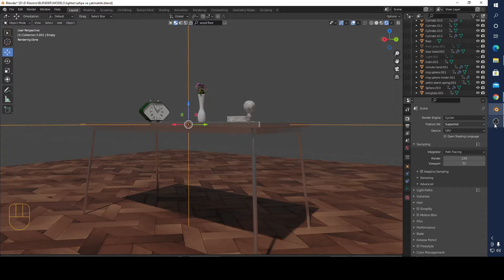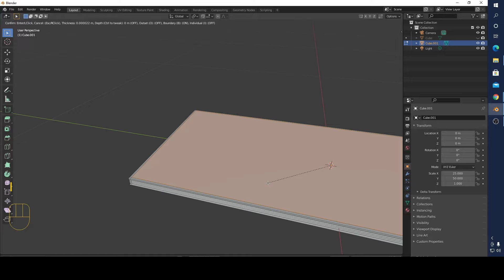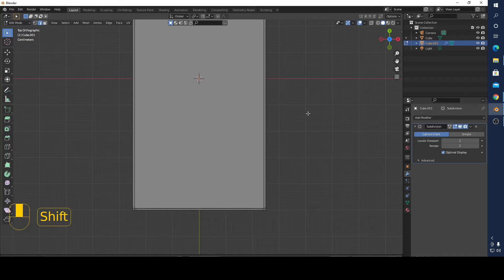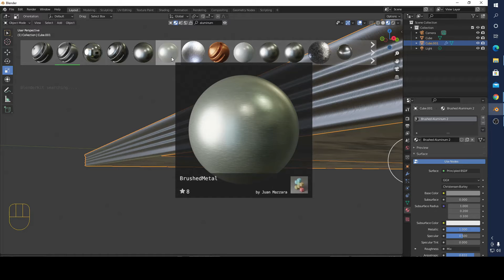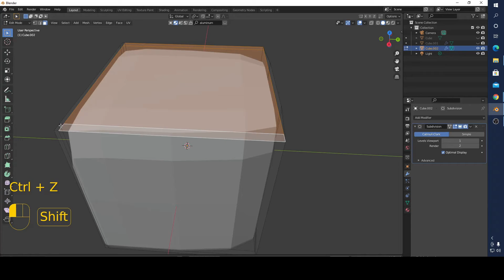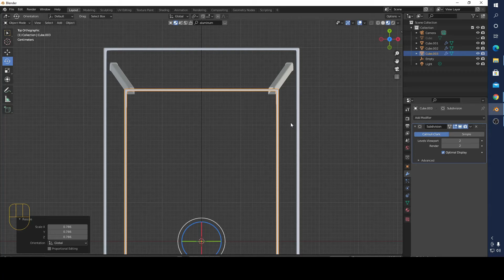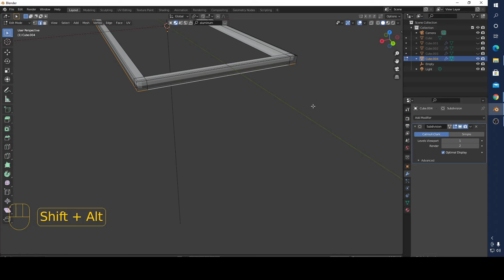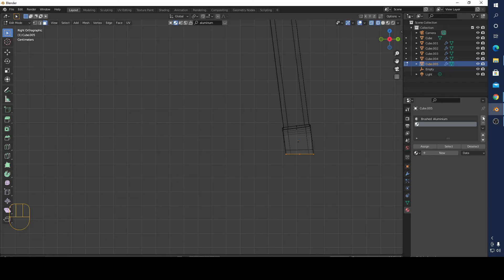Blender 2.9.3 How to Design a Stand or Mini Table in Blender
In this video I want to show you how make a stand or a mini table  in Blender 2.9.3  You can also use this method in Blender 3.0 It is too easy.